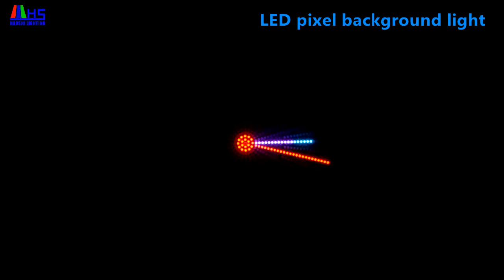LED pixel background light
HAOSHI LIGHTING
Good quality+factory price